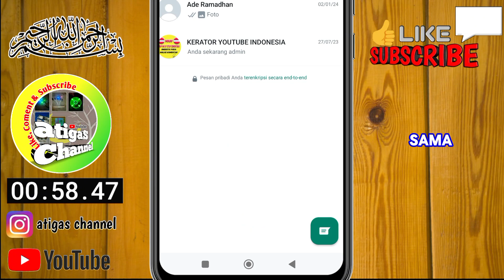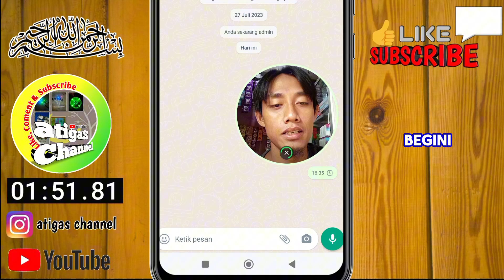Cara kirim pesan video WhatsApp, terbaru di @atigaSChannel